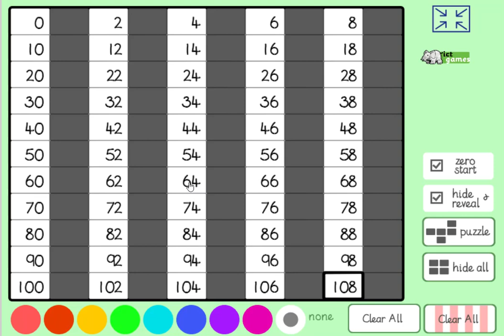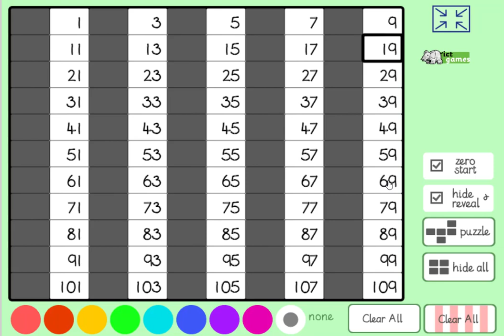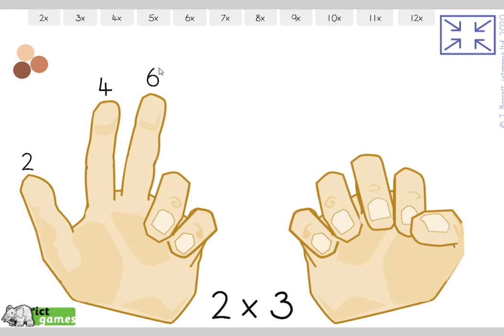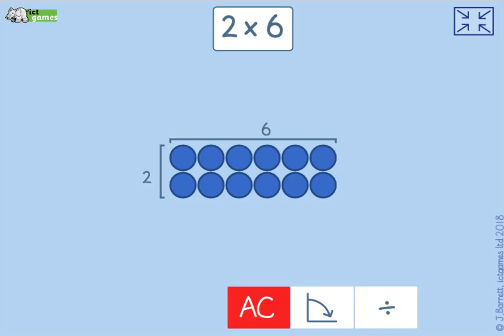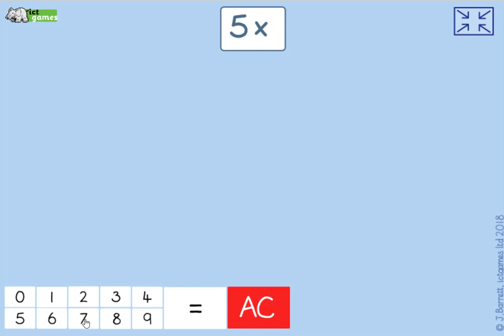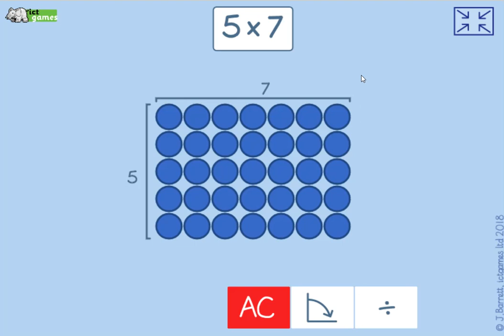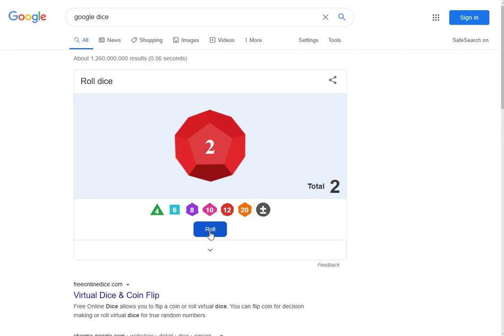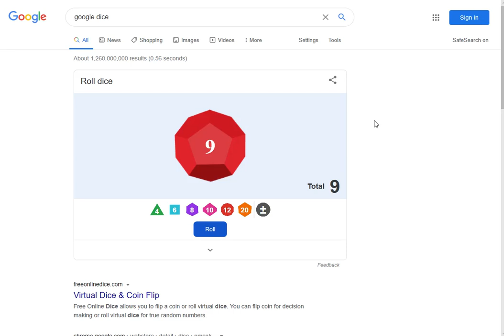Daily Dollop of Maths - Day 43